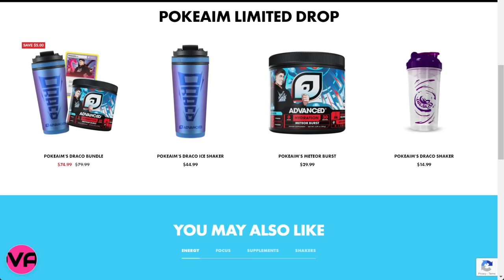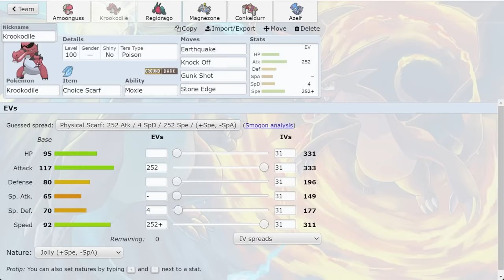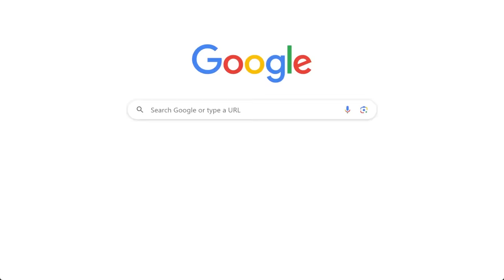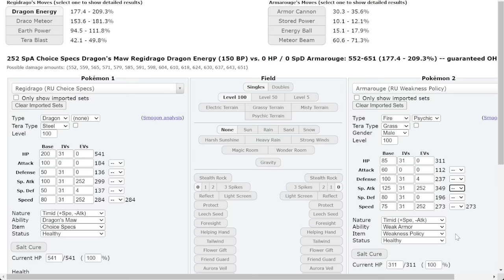They Banned Spore So I Use Choice Specs Amoonguss...ft.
They Banned Spore? No Problem. Choice Specs Amoonguss in Pokemon Scarlet and Violet RU!

asfgerthrrth Enjoy!